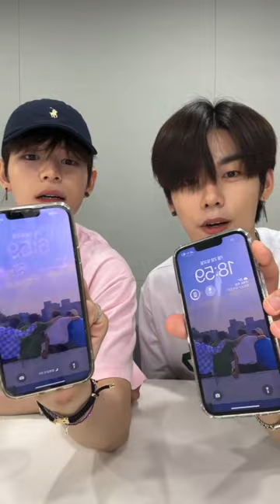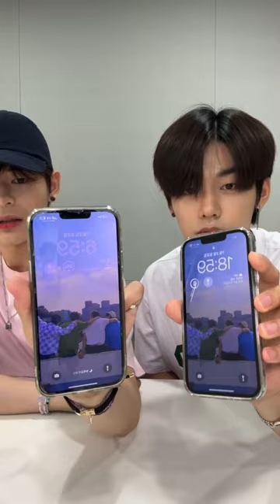230702 lee jeonghyeon & mun junghyun (wakeone.trainee) instagram live